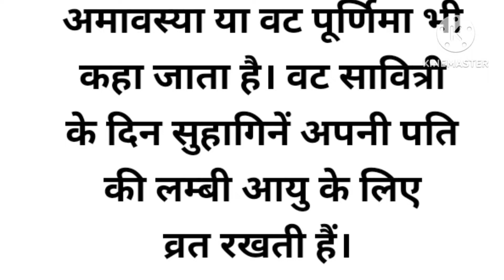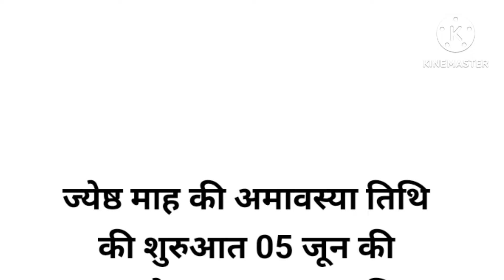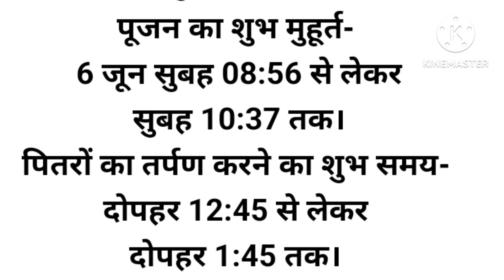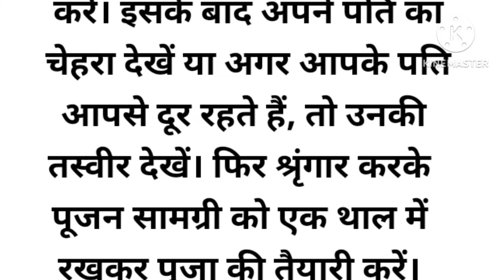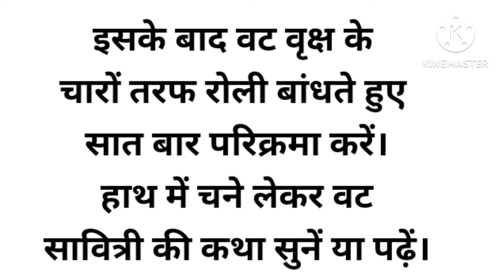वट सावित्री 2024 : कब है शुभ मुहूर्त, पूजा विधि, पूजा सामग्री vat savitri pooja vidhi।।shubh muhurat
बट अमावस//वट सावित्री व्रत कथा //बरगदाही अमावस#6 Juneamawash#Pradeep mishra ji vat amawashupay#pradeep mishra ji#upay#jethmaas mahatmya#jethmaas ki katha#jethmaas 2024#jethmaas#jethmaas ki kahani#jethmaas katha#vat amawash#vat savitri vrat#vat savitri vrat katha#vat savitri puja#vat poornima#vat purnima

bargad amawash#6 June vrat#6 June bat amawash#vat amawash katha#vat amawash vrat

बट पूजा कब है?बरगद अमावस कब है?बरगदाही अमावस कब है?बट अमावस कब है?बट सावित्री व्रतबट सावित्री व्रत कब है?बट सावित्री की कथासती सावित्री की कथाबट अमावस की कथाबट पूर्णिमा कबहैजेठ अमावस कब हैअमावस्या कब हैजेठ में अमावस कब हैबट की पूजा कैसे करेंबरगद की पूजा कैसे करेंबरगद अमावस की पूजा कैसेकरेंबट अमावस की पूजा कैसे करेंबट अमावस की पूजा विधि